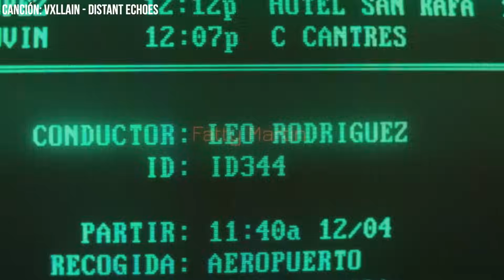THE KILLER | ANÁLISIS Y EXPLICACIÓN: Romper tus Normas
Análisis y explicación de la película The Killer (El Asesino) que David Fincher ha hecho para la plataforma de Netflix. En esta película, el bueno de Fincher utiliza un pretexto y lo ejecuta con mano diestra. Es una película que no es excesivamente ambiciosa en su planteamiento, pero justo por eso funciona.

Un buen ritmo, imágenes sólidas, un desarrollo bien medido y una evolución sutil de personaje. Una película entretenida, con toques de acción que termina funcionando por ser una obra de autor.

¿Qué os ha parecido The Killer (El asesino) de David Fincher para Netflix?

CANCION:
VXLLAIN - Distant Echoes: